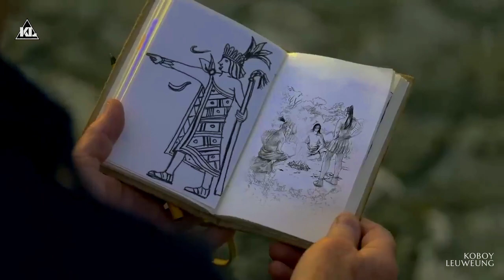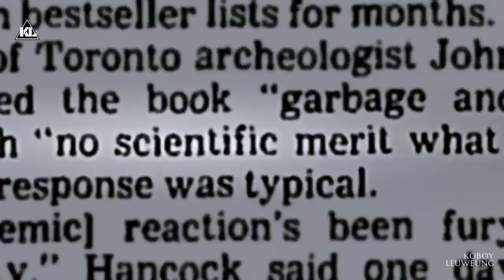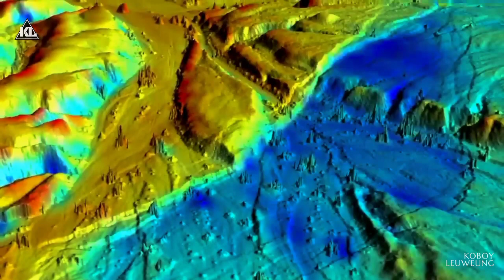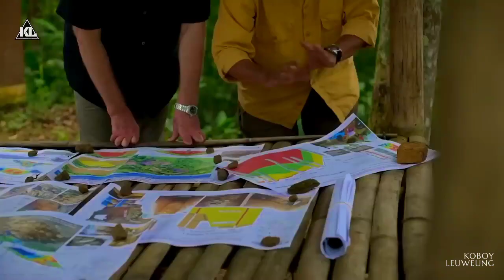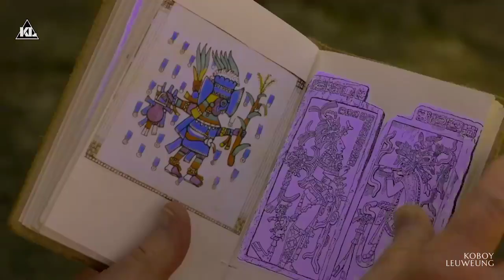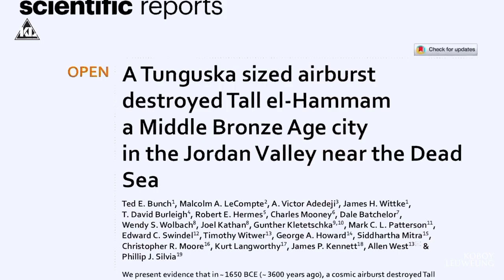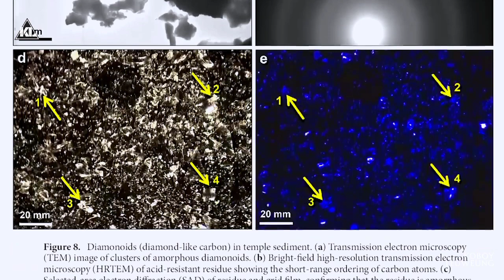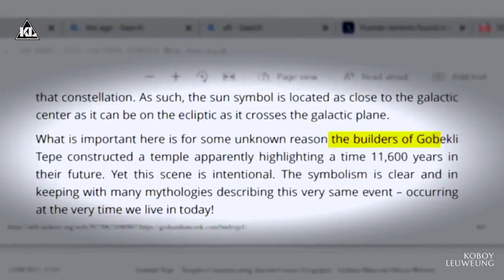Ditemukannya Peradaban Maju Tersembunyi Di Benua Antartika Yang Hilang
Terima Kasih.